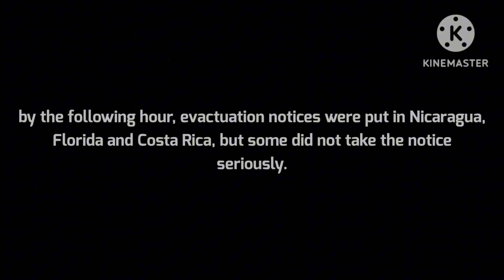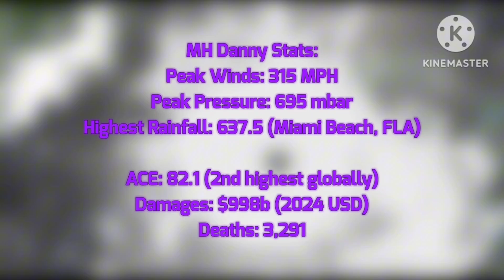(17TH BIRTHDAY SPECIAL!) The Track Of Hypothetical Hurricane Danny (2024)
alas, its here.

Credits:
Icons: Me
Landfall Markers and Map: @KhanStormTrackingOfficial
Timeline: @balladeeranimations

Day X - Infraction
Kumkyioku Nico Nico Douga
Decade - Astradia